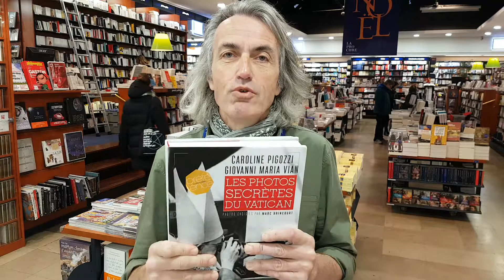Les photos secrètes du Vatican, de Caroline Pigozzi et Giovanni Maria Vian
Le livre du jour, par Bertrand Deschamps